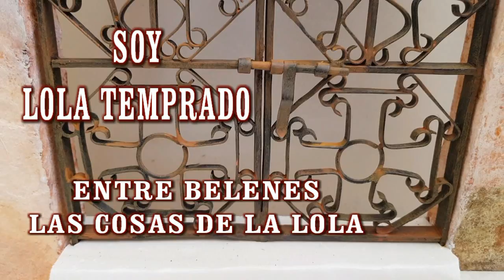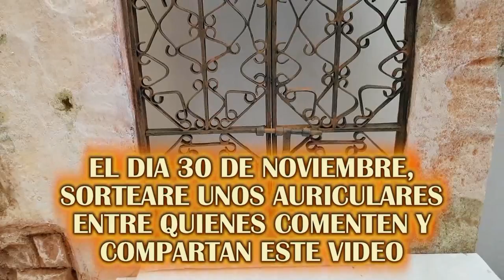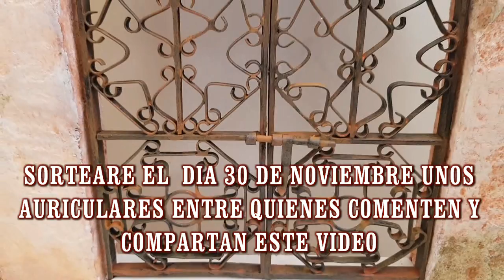COMO HACER UNA REJA OXIDADA CON CERROJO EN MINIATURA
Hola amores, os dejo mi video de como hacer una reja de hierro oxidada para belenes, espero que os guste igual que a mi

MATERIALES USADOS
Alambre de aluminio plano para bisuteria
Plombagina
Acrilico mate de Decoart Americana en los colores

Ocre Frank/ Ocre Rf/DA143
Carcoal grey/Gris carbón Rf  DAO88
Orange/ Naranja luminoso Rf/DA229
Americana Decor /Color stain /ADCSO7
Tambien puede usar oxido rojo, yo no lo tenia asi que no lo use
Tambien se puede usar el color NEGRO SUAVE DE FONDO
Tambien se puede usar spray negro mate

Para mas información sobre pinturas y productos decoart, contacta con el distribuidor en España
C/ LEON, 3(POLIGONO IND. CABO CALLEJA
28947- FUENLABRADA- MADRID

Calle Av/Marques de Corbera, 44